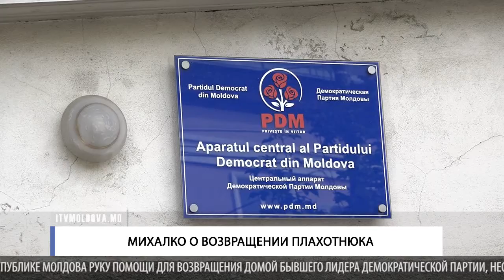МИХАЛКО О ВОЗВРАЩЕНИИ ПЛАХОТНЮКА